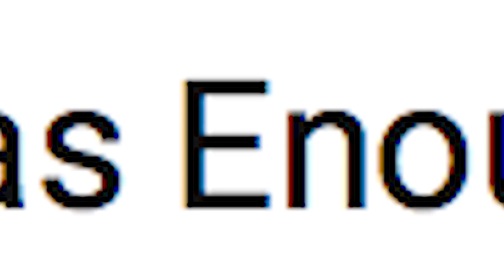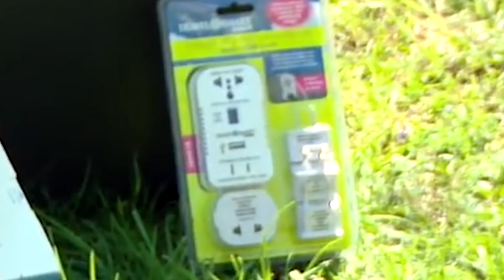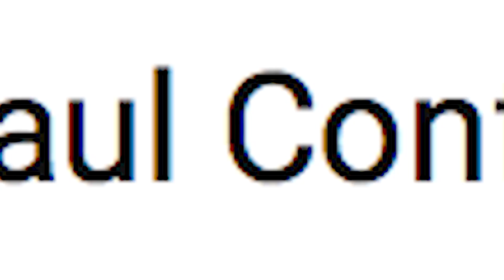Desperate Man Steals His Girlfriend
TLC uploaded "Ever Worn A Condom To Go Swimming? | 90 Day Fiance: Before the 90 Days" from the 90 day fiancé show. Paul and Karine go for a dip in the river, but Paul is hesitant because the advice his travel doctor gave him.